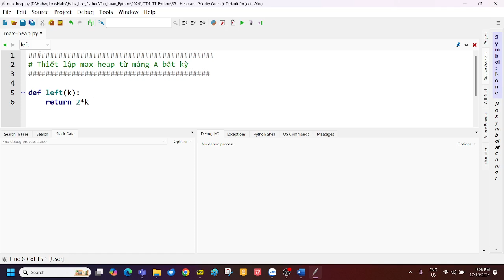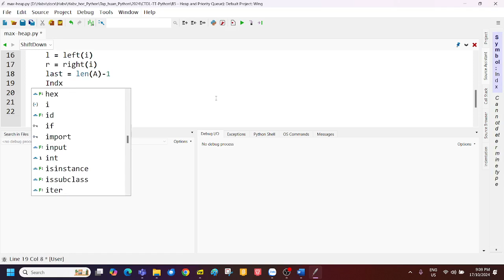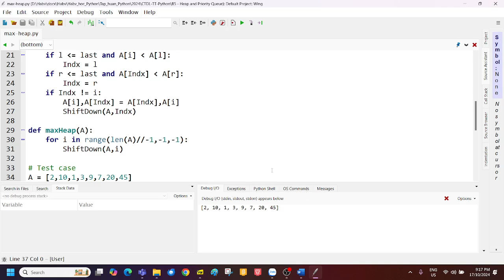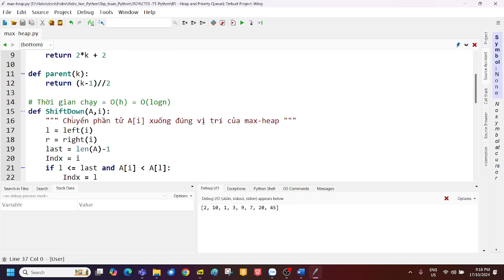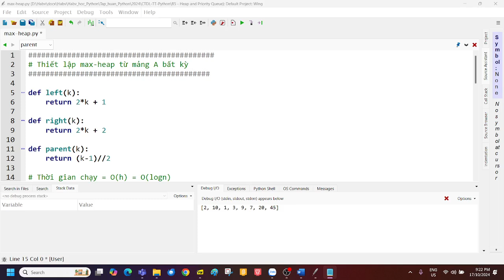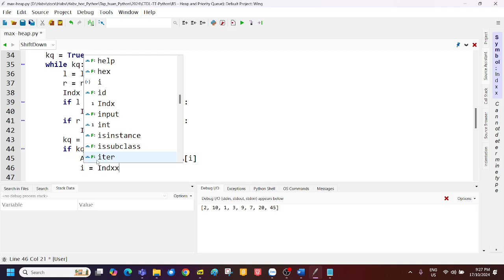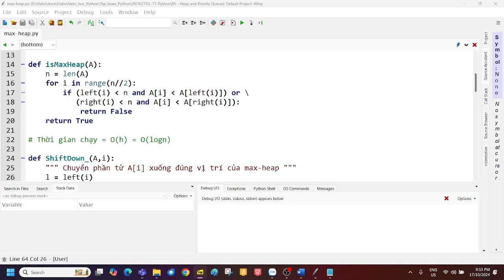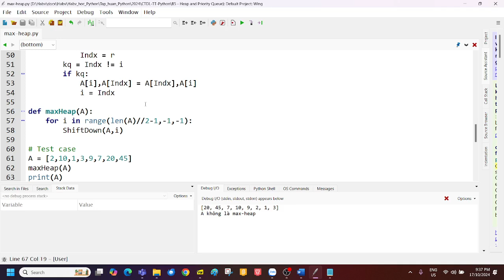B5, Heap. Lớp CTDL - TT Python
Video Buổi học 5, Lớp CTDL-Thuât toán Python, 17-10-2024